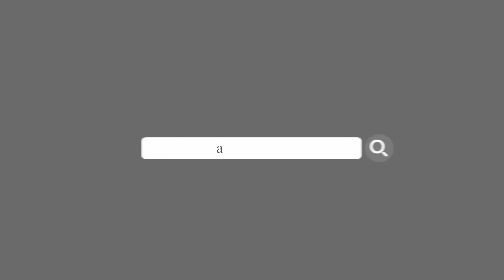Xét xử phúc thẩm Trang Nemo và đồng phạm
TAND TP.HCM đã thông báo dự kiến mở phiên xét xử phúc thẩm đối với Nguyễn Xuân Hương Trang ( còn hay gọi là Trang Nemo, SN 1992), Phạm Quyền Quy, Nguyễn Ngọc Khương (cùng 23 tuổi), và Phan Hoàng Nam (24 tuổi) vào ngày 8/9 về tội Gây rối trật tự công cộng.
Vụ án được đưa ra xét xử phúc thẩm do có kháng cáo của các bị cáo và người có quyền lợi nghĩa vụ liên quan. Phiên tòa do Thẩm phán Nguyễn Văn Hà làm Chủ tọa.
📌 LUẬT SƯ TƯ VẤN
- Ly hôn
- Đất đai
- Thừa kế
📌 GIẤY PHÉP
- Căn cước
- Lữ hành
- Kiểm toán
- Văn phòng chia sẻ trên toàn quốc